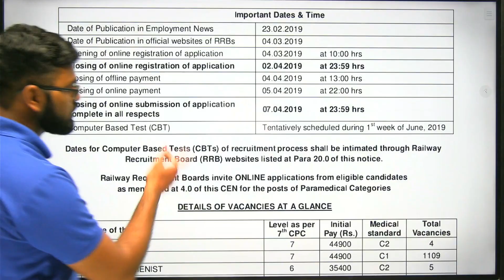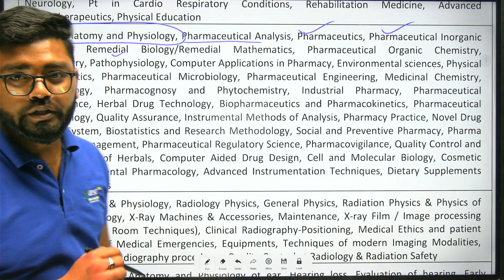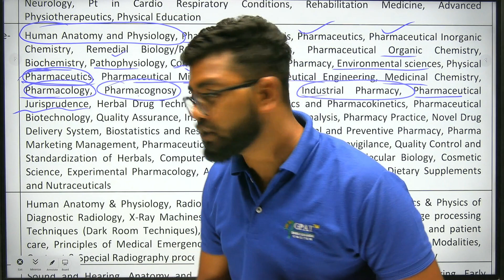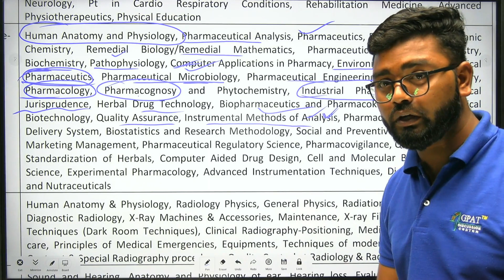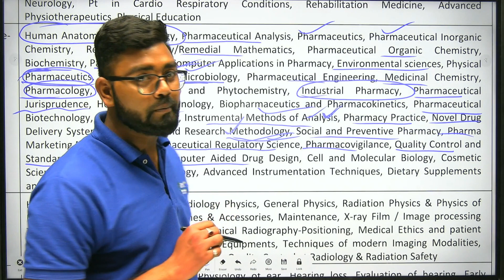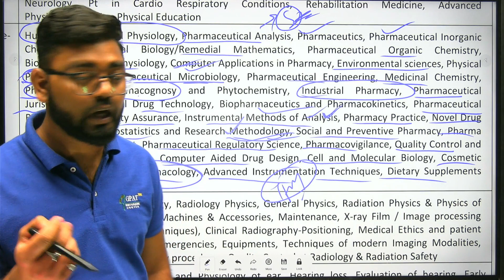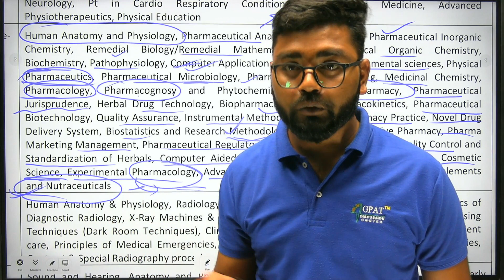Pharmacy Subjects to study for Railway Pharmacist | Railway Pharmacist Pharmacy Syllabus | Important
Org Code for iPhone = GDCCLASS
🩸B. Pharm (1st to 8th Semester) e-notes
📌You Tube :- / gpatdiscussioncenter
govt pharmacist
pharma jobs
pharmacist recruitment 2024
pharmacist jobs